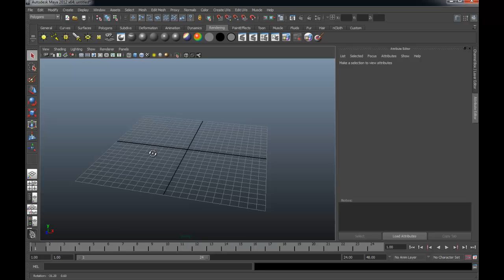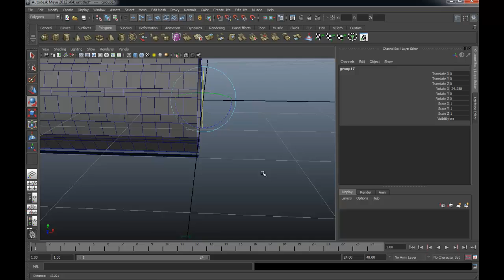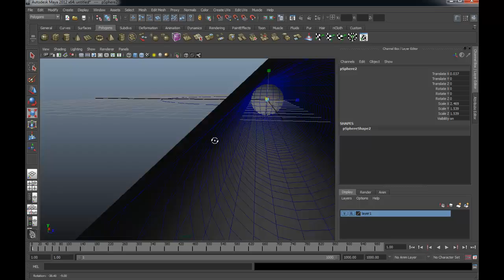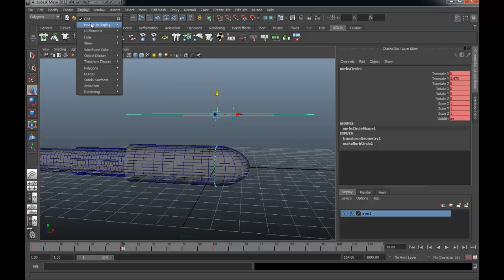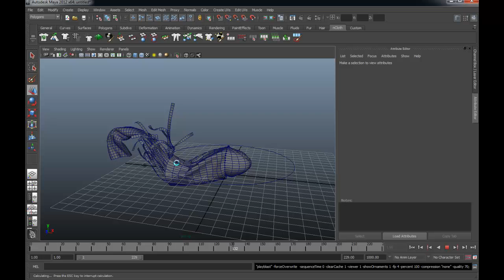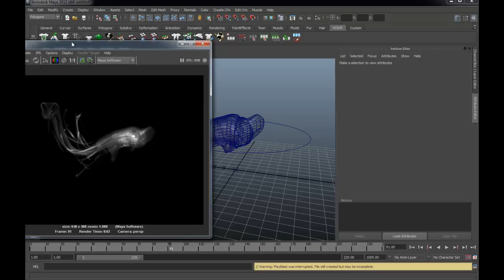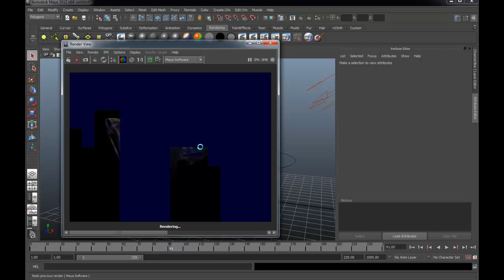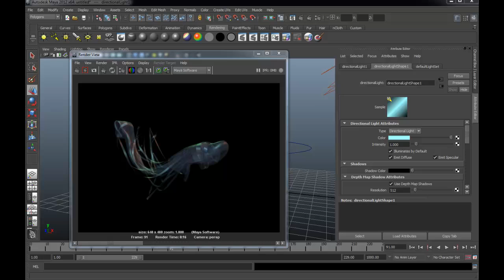MESISE STUDIO -ใช้ nColth ทำดวงวิญญาณ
วันนี้เรามาใช้โปรแกรมมายาทำ nColth กันดักว่้าครับ เมื่อหลายวันก่อนผมนั่งเล่น ๆ ดูสาระคดี หรืออะไรซักอย่าง เลยเอามาเป็นแรงบันดาลใจที่จะเอามาสอนกันครับ และผลที่ได้ก็ดีกว่าที่คาดคิดเอาไว้ ซะอีกนะครับ และผมหวังเป็นอย่างยิ่งครับว่า คลิปที่ผมสอนจะเป็นประโยชน์ต่อผู้ที่สนใจเป็นอย่างยิ่งครับ และทางที่ดีกว่านั้นผมอยากให้ฝึกใช้กันบ่อย ๆ ครับ